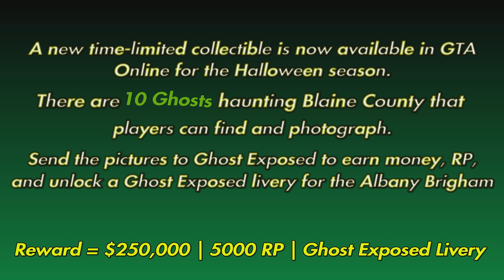All 10 Ghost Locations! - GTA Online Halloween Ghost Hunt Guide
This video shows where to find the 10 Ghosts to photograph in GTA Online and earn $250,000, 5.000 RP and unlock the Ghosts Exposed Livery for the Albany Brigham based on the Ghostbusters Ectomobile.

Time Stamps
00:00 Intro + General Details & How To Start Hunt
00:29 Ghost 1
01:02 Ghost 2
01:43 Ghost 3
02:15 Ghost 4
02:57 Ghost 5
03:28 Ghost 6
04:07 Ghost 7
04:46 Ghost 8
05:07 Ghost 9
05:38 Ghost 10 (Johnny Klebitz)